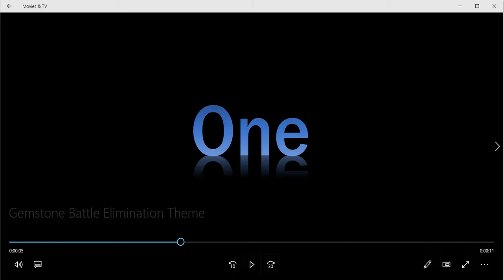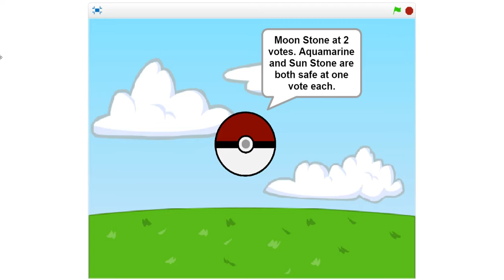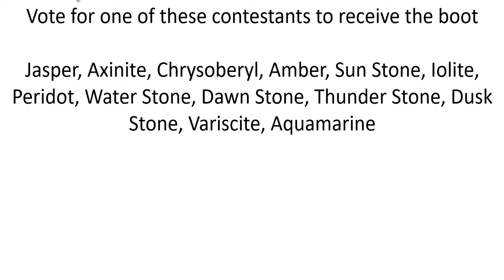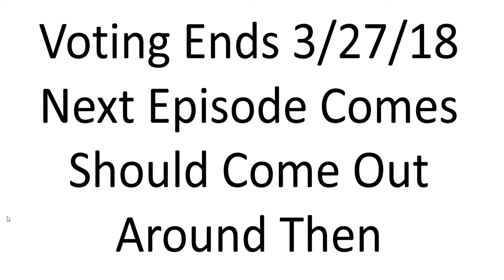Gemstone Battle Episode 5 "Choose Your Path"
More eliminations, more voting, crazy competitions. Gemstone Battle is back after a month long hiatus.